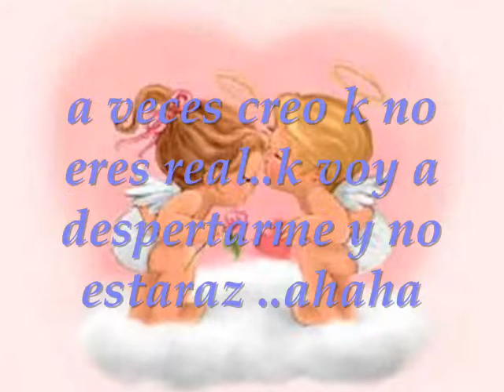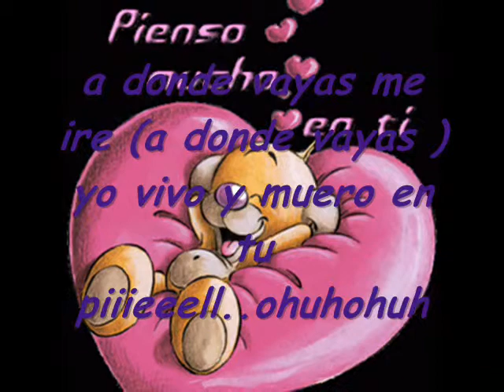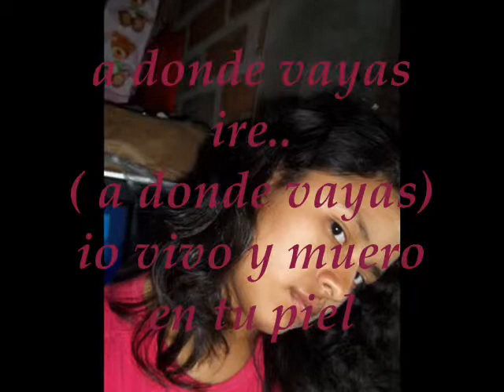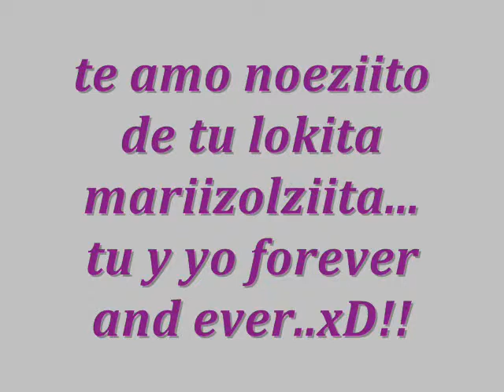tu lokiita k te kele muxo